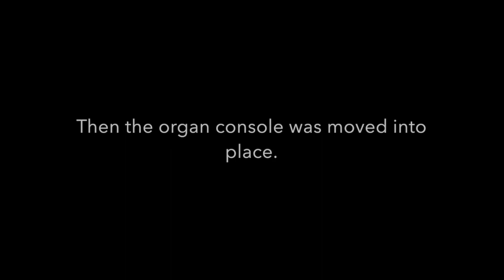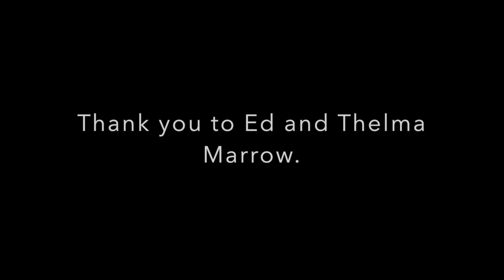HMPC Organ Story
A visual story of how HMPC's organ was created and put in place.